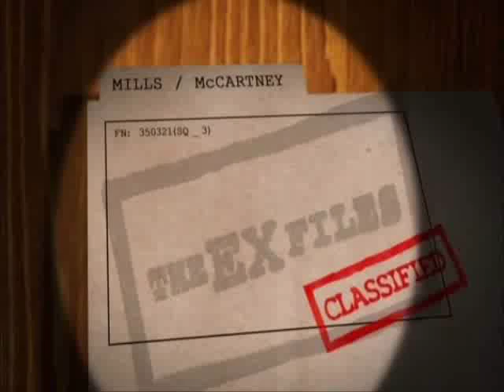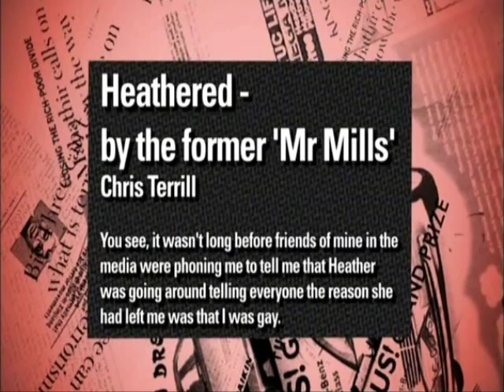Heather McCartney - Ex Boyfriend Chris Terrill (latest)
Heather McCartney claimed Ex fiance Chris Terrill was Gay.
GAY!!! I BET HE'S NOT EVEN HAPPY